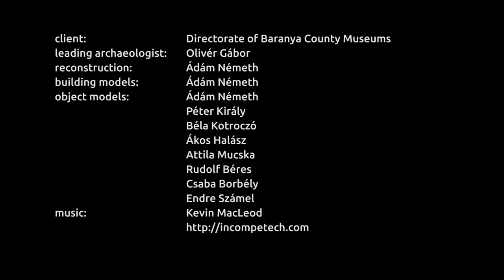Virtual reconstruction of the city of Sopianae by Ádám Németh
Sopianae in the IV. century

client: Directorate of Baranya County Museums
leading archaeologist: Olivér Gábor
reconstruction: Ádám Németh
building models: Ádám Németh
object models: Ádám Németh, Péter Király, Béla Kotroczó, Ákos Halász, Attila Mucska, Rudolf Béres, Csaba Borbély, Endre Számel

Made with Unreal Engine 4